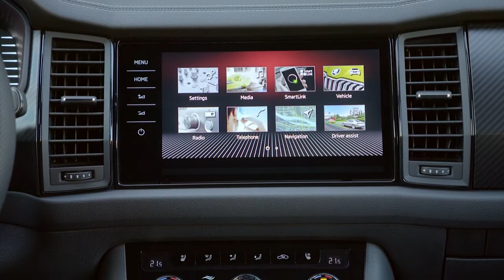Skoda Kodiaq Sportline facelift (2022) Driving, Exterior, Interior, Boot, Features & Details